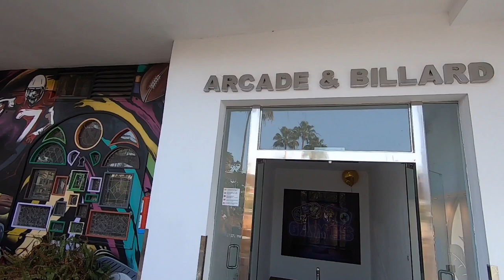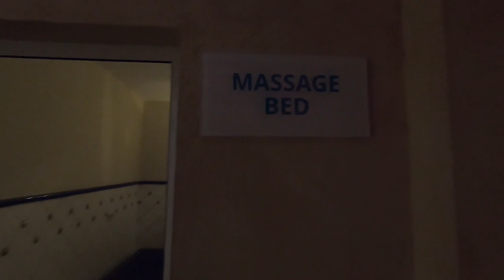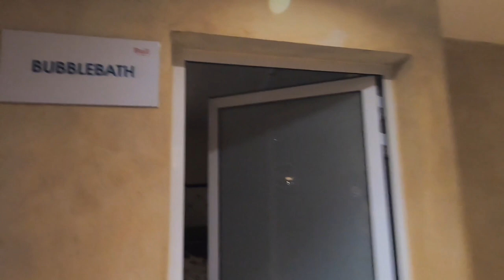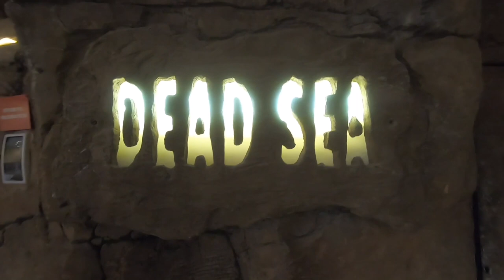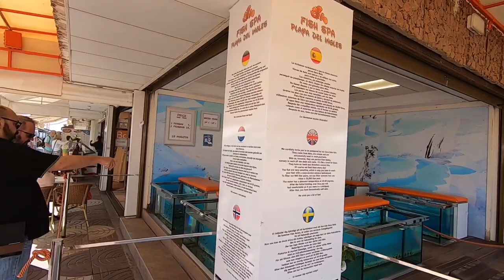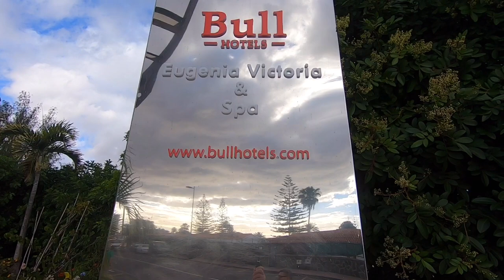Gran Canaria / Playa De Ingles / Canary Islands / Bull Eugenia Victoria Spa Hotel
We headed to Gran Canaria for some sunshine after a busy winter in the UK. This was our first stop of the year to have a rest and recharge ready for the busy year ahead.
We stayed in Playa de ingles in Gran Canaria one of the Canary Islands, in an all-inclusive hotel called Bull Eugenia Victoria Spa Hotel. We did a tour and showed the facilities of the hotel plus the local area.

We have lots planned for the new year ahead so keep watching for reviews and unusual Ideas, because life Is all about doing what you love and experiences to be had.